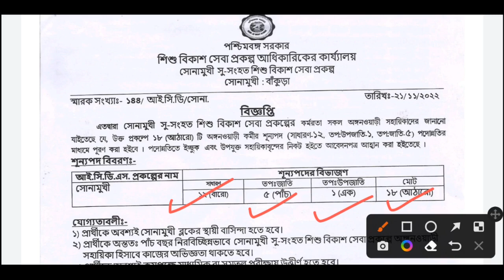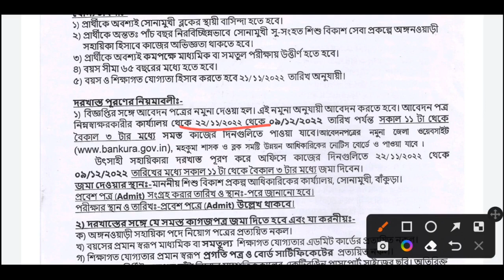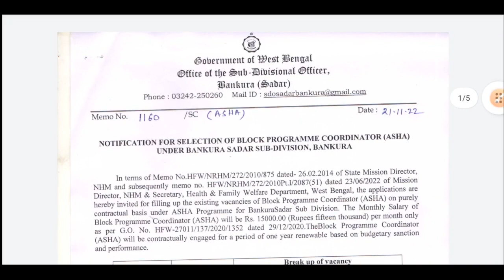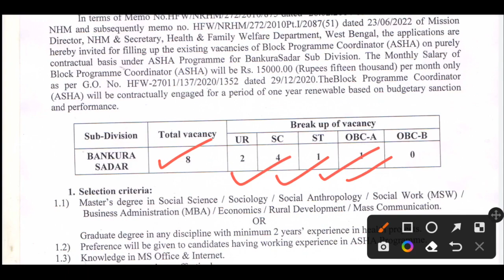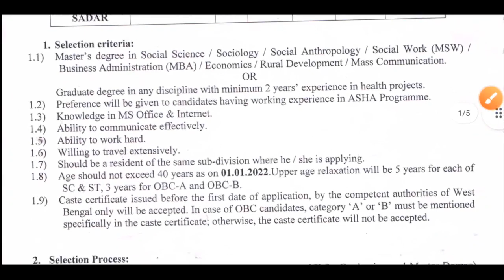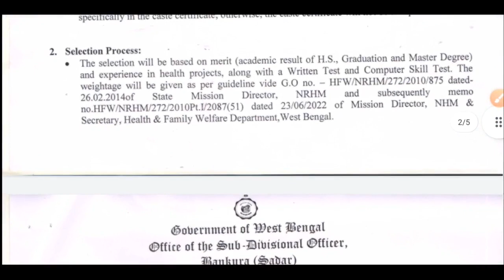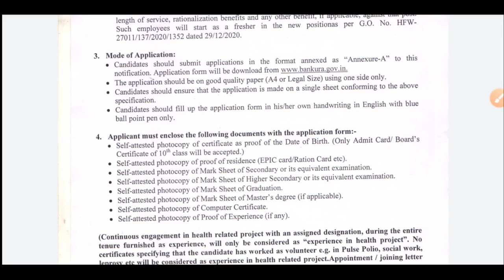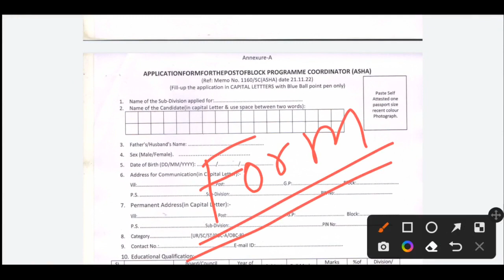ICDS Recruitment in West Bengal | ICDS Kormi Vacancy | WB ICDS Karmi Vacancy | Anganwadi Job 2022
video related to:
wb icds form fill up 2022,
wb icds recruitment,
icds jobs in west bengal,
icds karmi vacancy 2022,
icds sahayika vacancy 2022,
icds supervisor job west bengal,
post office recruitment west bengal 2022,
karmasangsthan paper,
wb job vacancy 2022,
power grid corporation vacancy 2022,
power grid vacancy 2022,
karmasangsthan today,
today karmasangsthan paper,
19th november karmasangsthan paper,
12th november karmasangsthan paper,
5th november karmasangsthan paper,
12th november karmasangsthan paper,
9th november karmasanskriti paper,
2nd november karmasanskriti paper,
karmasangsthan paper download,
karmasangsthan paper pdf,
karmasangsthan newspaper,
karmasangsthan job newspaper,
karmasangsthan job updates,
karmakshetra paper this week,
EARN 500 rupees daily,
becil recruitment,
10 pass job in West Bengal,
12 pass job in West Bengal,